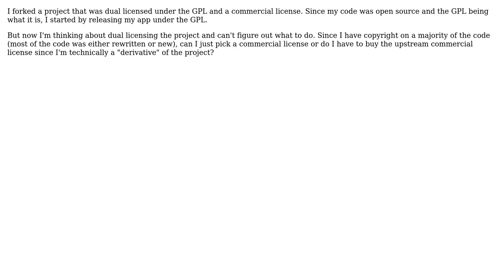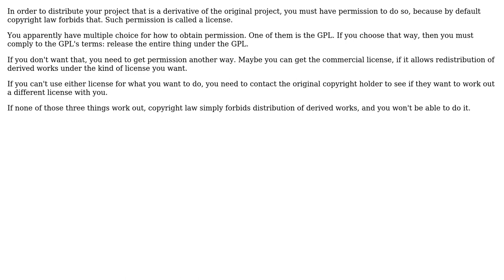Software Engineering: Forking a dual licensed app: How to license on my end? (3 Solutions!!)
Software Engineering: Forking a dual licensed app: How to license on my end?

With thanks & praise to God, and with thanks to the many people who have made this project possible! | Content (except music & images) licensed under CC BY-SA | Music | Images & others | With thanks to user TheLQ user RemcoGerlich user jmort253 user dan_waterworth and the Stack Exchange Network Trademarks are property of their respective owners. You are responsible for your own actions.